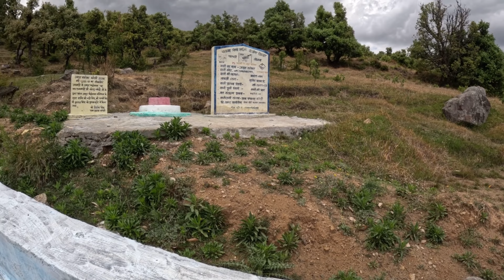भैरोखाल मंदिर त्रिपालीसैंण उत्तराखंड | Bhairav Khal Mandir Darshan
“Aapki Gusain Family”  mein aapka swagat hai.

Hello Family
My name is Mandeep Singh Gusain, my roots are from Uttarakhand but I Stay in Mumbai so typically flavor of 2 states.  I love making Vlogs in my daily routine. love to share my thoughts and time. Time is money but life is Precious.

 I heartily welcome you to our channel "Aapki Gusain Family".

You all are in my Gusain Family.